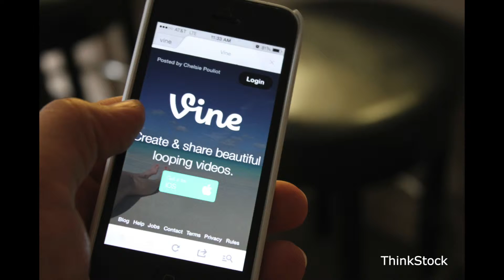Hashtag Bank Robber Caught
A bank robber handed bank tellers notes that included hashtags.